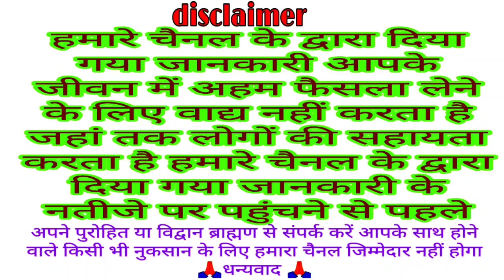विनायक गणेश चतुर्थी व्रत पूजा शुभ मुहूर्त 8 नवंबर 2021 || Karthik Shukla Ganesh Chaturthi Vrat vidhi